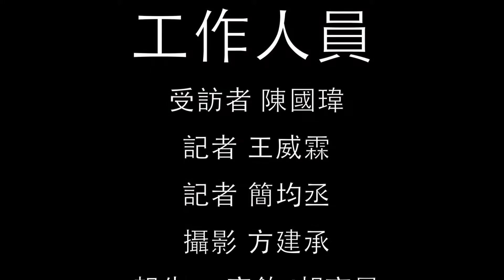採訪淡江大學機器人社社長